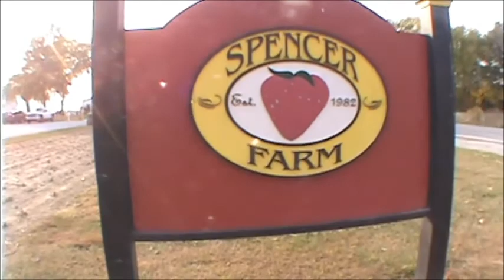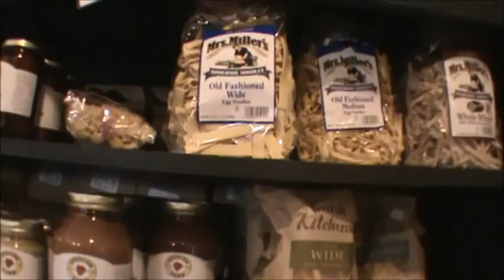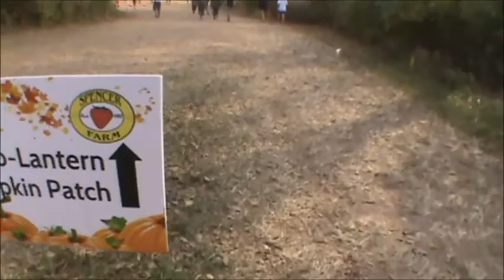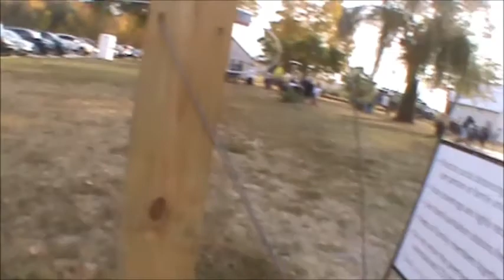pumkin patch halloween/valle de calabazas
v  halloween valle de las calabazas